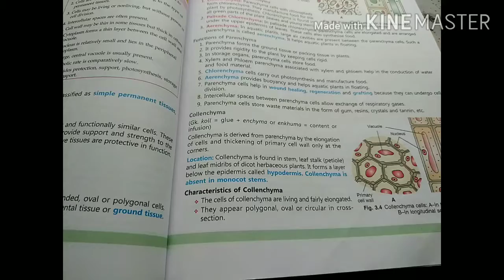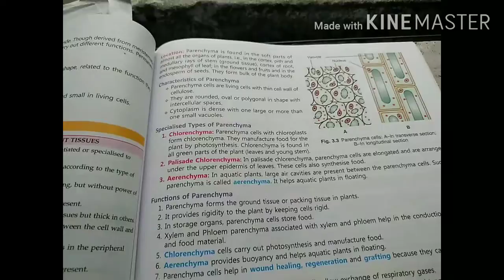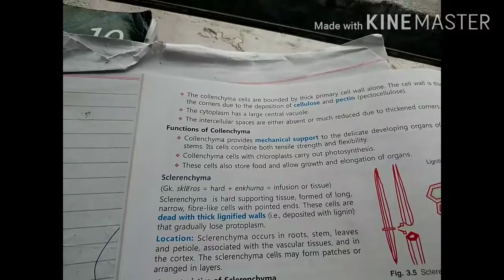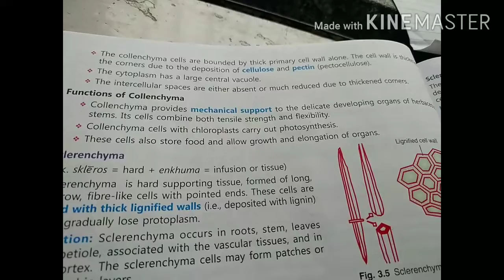class 9 chapter 2 part 4 biology